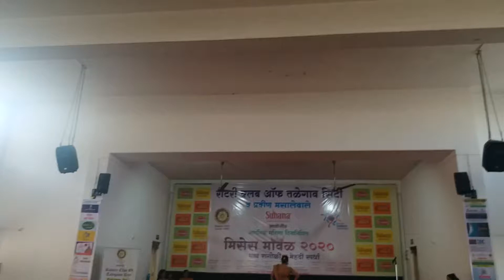Sushila Mangal karyalay